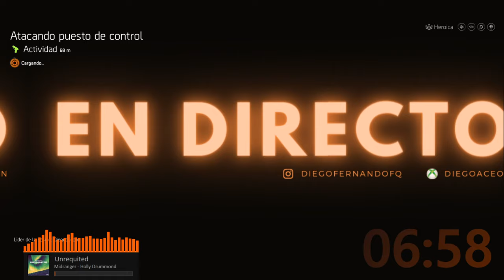Tom Clancy's The Division 2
Tarde de farmeo . Probando builds pve